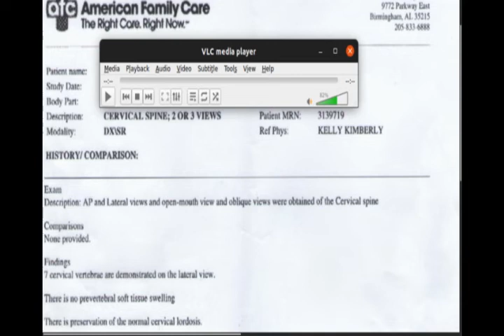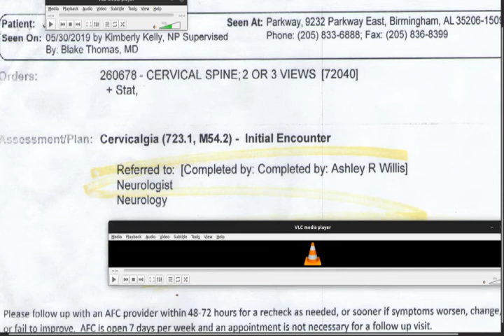Listen How Tone Of Receptionist Voices Change Over 1 Week Of Calls - AFC Urgent Care - Misdiagnosis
5 days worth of calls to the American Family Care Urgent Care location at 3000 Cahaba Village Pl STE 110, Birmingham, AL 35243. Trying to contact Mountain Brook Doctor Christopher Blake Thomas regarding a misdiagnosed X-Ray. Probably would have taken a few minutes to confirm several inch diameter head trauma / broken skull that appeared in 2019 x-ray. You can hear how the warm, cheerful tone of the receptionists goes colder and more guarded over the course of several days. Finally on Friday I was hung up on. Dr. would not speak to me on the telephone. The office manager here would also not give me his real name. This is no way to run a medical practice in America.

I simply asked the name of the manager of the facility. Other AFC's know the manager of this location as a single name: "Saddler" and that he is a relatively new employee. In a recent call with this manager, he also refused to give me his first and last name (scam alert). The websites of this clinic do not mention who their staff and doctors are. Birmingham, AL.

After 1 month of trying to call American Family Care (AFC) urgent care in Birmingham, Alabama, I am told by office manager "Sadler" of Cahaba Village (near Mountain Brook), Birmingham, Alabama that there is nothing they will do to correct a misdiagnosed 2019 X-Ray I had taken. Sadler would not give me his name (he deals with the public every day) or say who he spoke to in the company about my issue.

Dr. Blake Thomas MD's name appears as supervisor to nurse Kimberly Kelly on the top of records I received from a 2019 American Family Care, Birmingham, AL. visit in 2019 (I was a patient). I tried to call him about my misdiagnosed X-Ray, in which Dr. Ana Maria Echenique M.D. recorded no injuries present therein. I knew this was in error. When I got the images I found evidence of broken skull bone and head trauma,  CSF fluid and parasites filled this wound. Appears in these X-Ray images as 3 inch diameter translucent oval between skull and cervical areas.

This video focuses on American Family Care (afc Parkway) and Doctors Ana Maria Echenique M.D. (Experity Teleradiology). I received an X-ray here that was misdiagnosed and referred onward to a neurologist (Kyle Hudgens / Grandview Neurology) and orthopedic doctor (Perry L. Savage Sr. / OrthoAlabama Spine & Sports) (but was told the x-ray showed normal, no injuries) that led to referrals to doctors who would not acknowledge my injury and a $600 fee. At the same time I was chasing my tail on this thing, I was dying from a massive infection and parasite infestation the doctors were telling me was not there.

I believe I may have been "patient dumped" (a violation of EMTALA in hospitals) in the course of my seeking treatment for my injury. This pronouncement made it virtually impossible to get an accurate diagnosis elsewhere. I was also disabled and could not claim disability. My psychological state was routinely challenged because I claimed the doctors had missed the main injury. My concerns were unfairly dismissed and ignored.